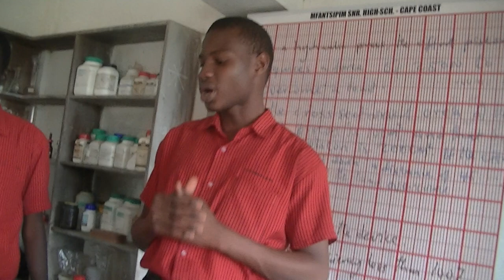Omanbapa Water Project (Mfantsipim School ) Master Isaac Kontomah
A speech given by Master Isaac Kontomah during the laboratory work explaining the procedure used to purify water for inhabitants of Twifo Praso,a mining community in the
Central Region of Ghana.